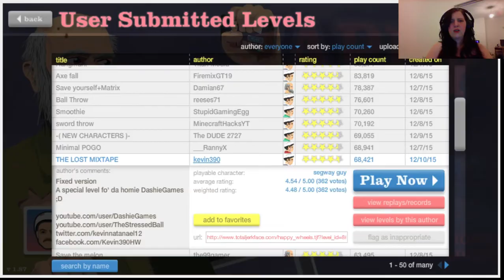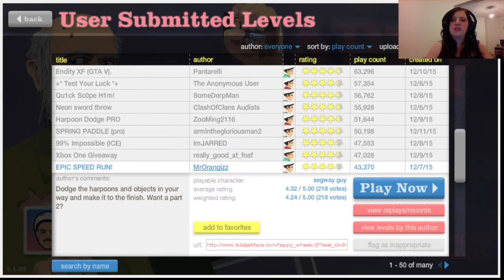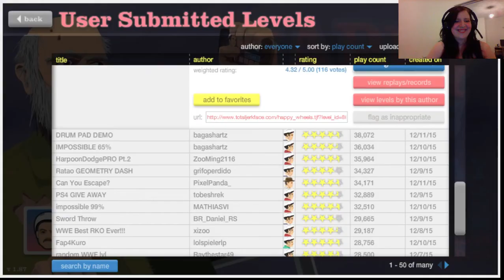Lots Of Murder! Happy Wheels #2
All the blood, all the gore, all the murder.